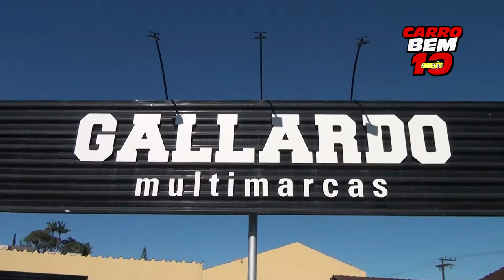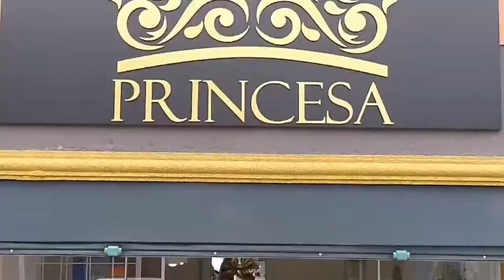GALARDO MULTIMARCAS PROGRAMA + BEM 10 10/05/20